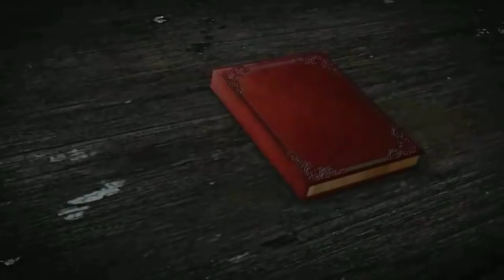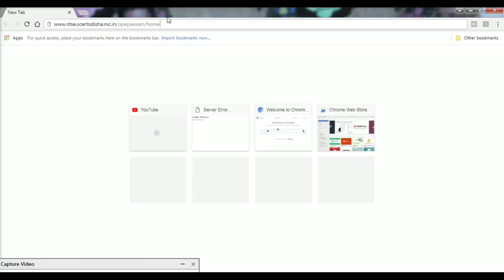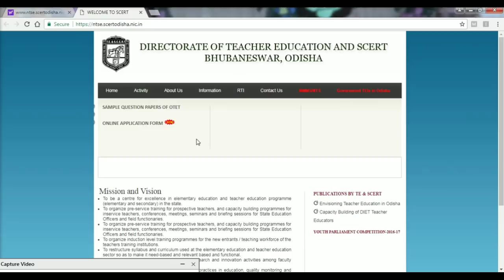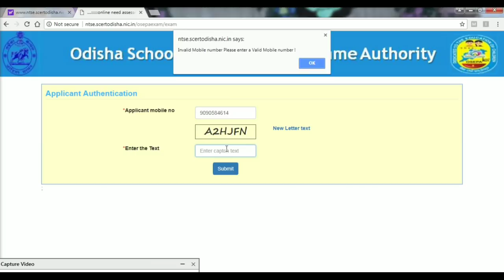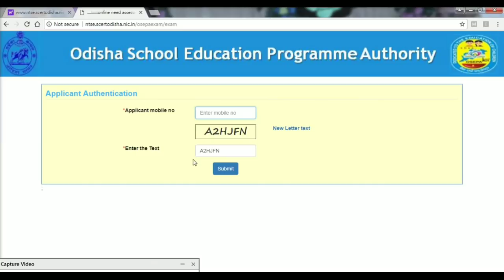ଶିକ୍ଷକ ଦକ୍ଷତା ମାପନ ପାଇଁ OSEPA ପକ୍ଷରୁ Mock Test ।।ହୋଇଯାଅନ୍ତୁ ପରୀକ୍ଷା ନିମନ୍ତେ ପ୍ରସ୍ତୁତ।। 👍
For coaching assistance contact 👇👇

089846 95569